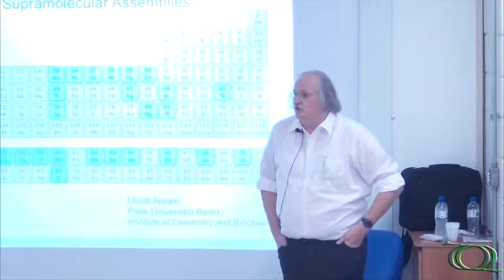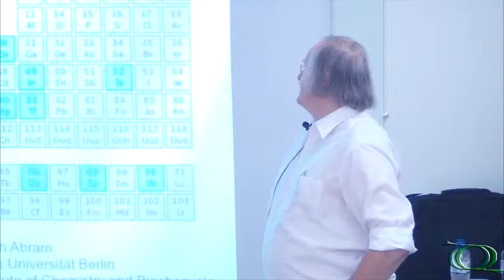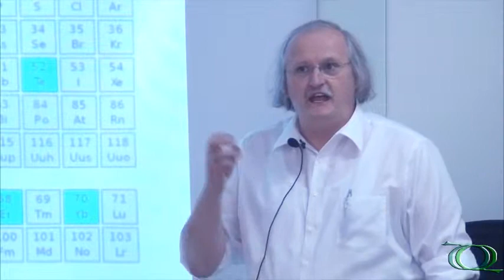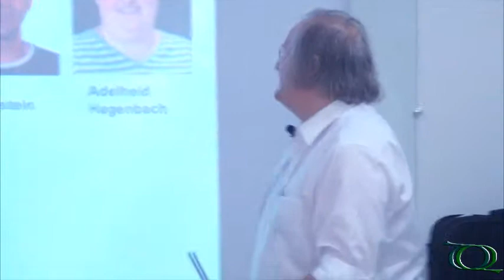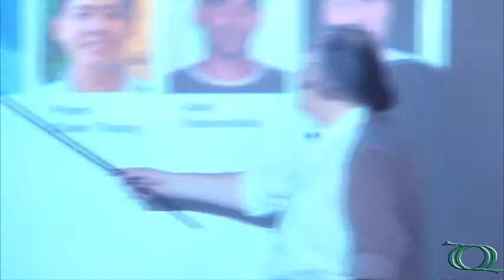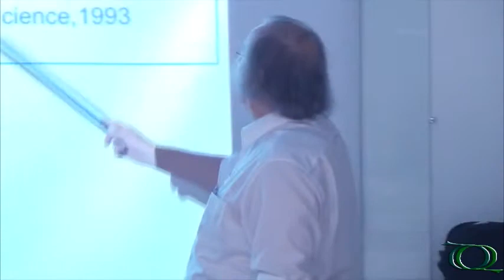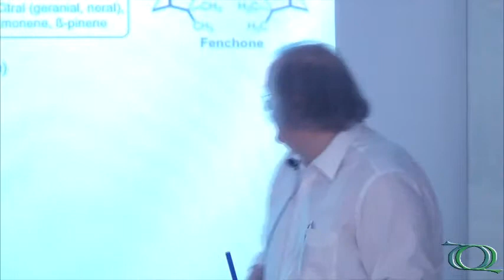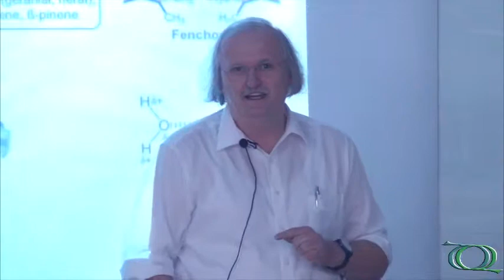Seminário Geral - Oligonuclear complexes of tellurium and other metals - Pt.1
1ª parte da palestra "Oligonuclear complexes of tellurium and other metals as building blocks for supramolecular assemblies" do Prof. Dr. Ulrich Abram (Freie Universität Berlin, Alemanha).